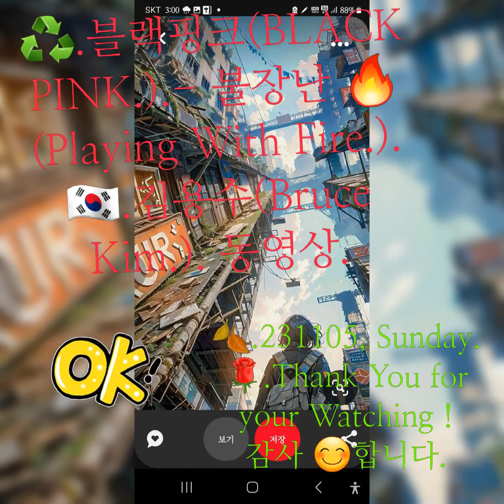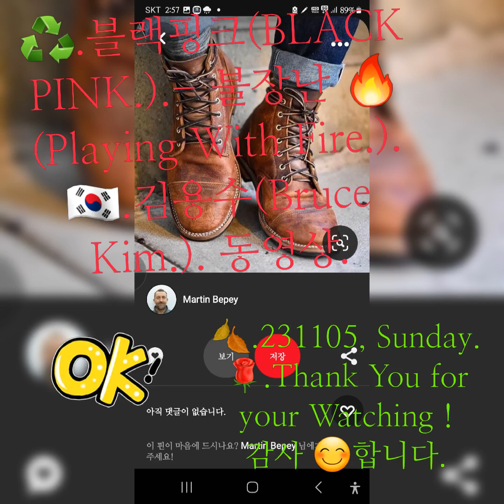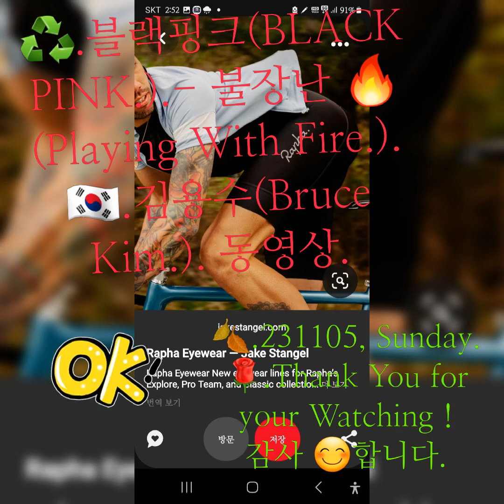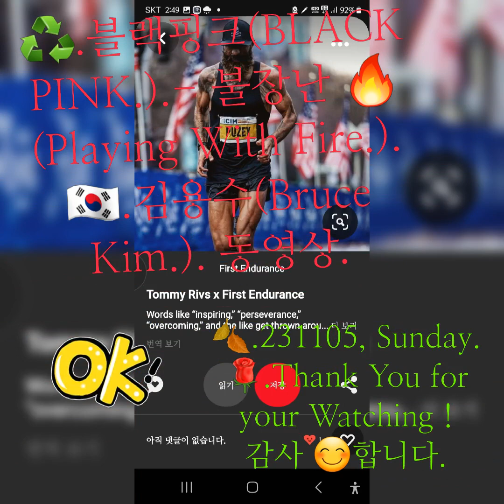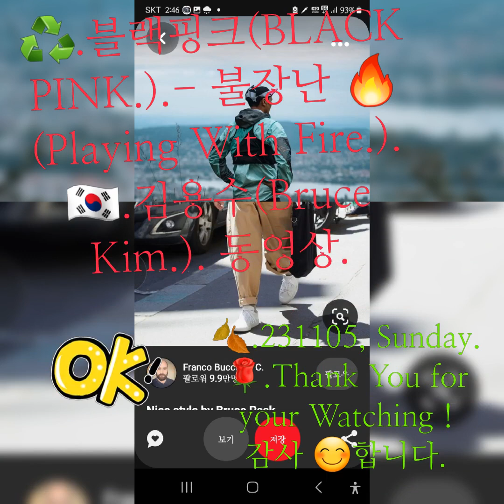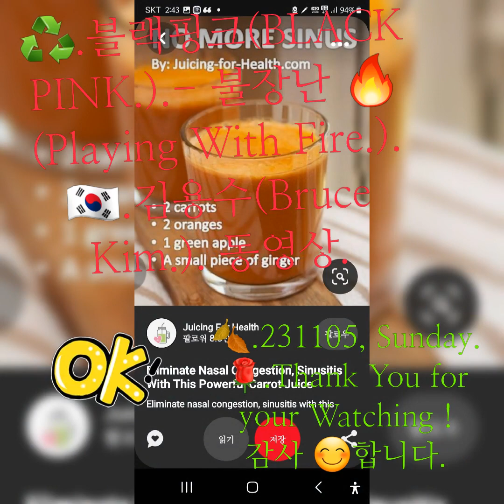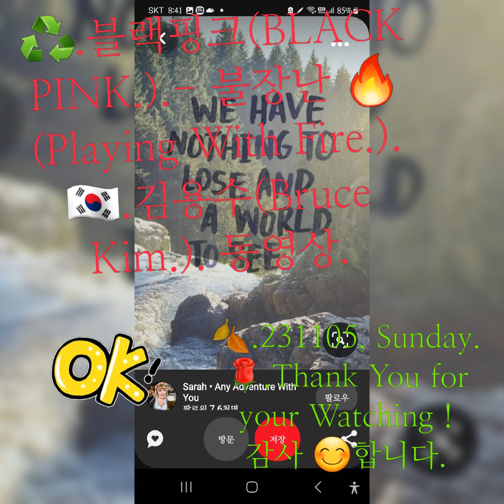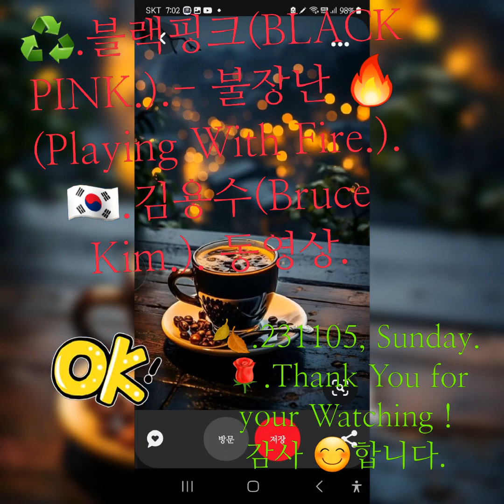♻️.블랙핑크(BLACKPINK.).- 불장난 🔥(Playing With Fire.). 🇰🇷.김용수(Bruce Kim.). 동영상.